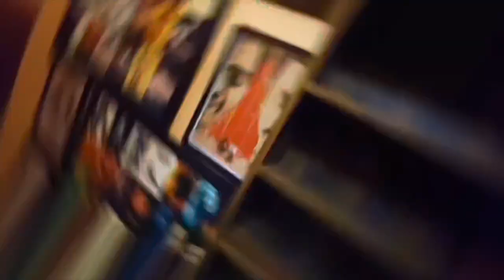PAPILLON (1973)| TAMIL REVIEW | SHRI VALSON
Papillon is a 1973 epic historical drama prison film directed by Franklin J. Schaffner. Convicted murderer Henri Charriere, known as "Papillon" for his butterfly chest tattoo, is transported to French Guiana to serve his sentence in a work camp. Determined to escape, Papillon forms an unlikely relationship with the frail but notorious forger Louis Dega , who reluctantly joins in the attempt. Despite the harshness of solitary confinement, brutal conditions and constant threats of betrayal, Papillon leads a desperate escape off the island.